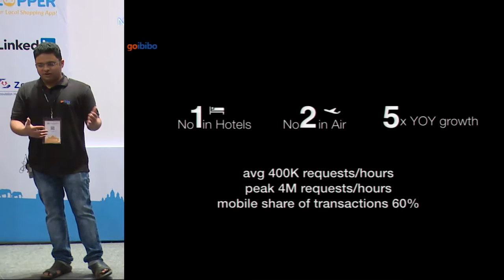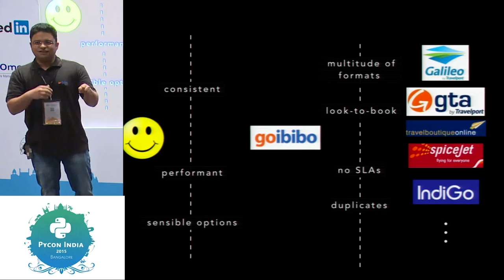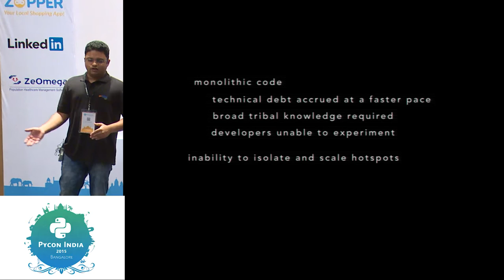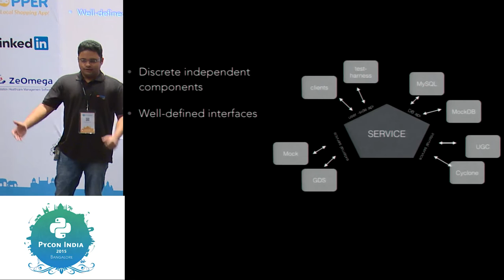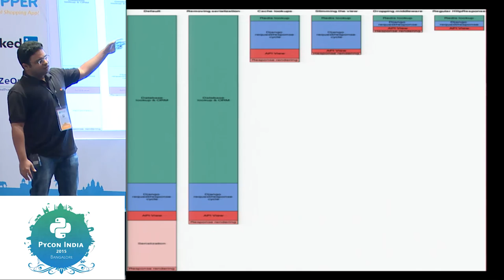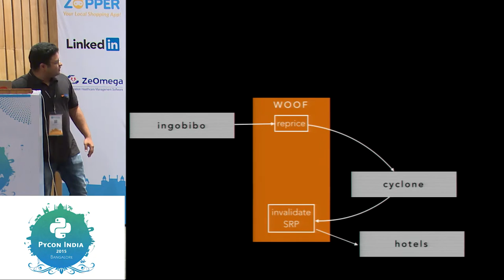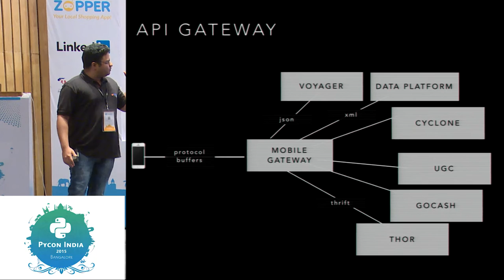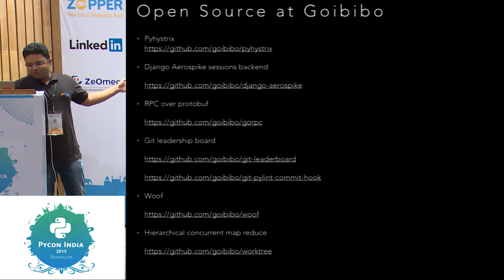Sponsored - Technology Stack @ Goibibo - PyCon India 2015